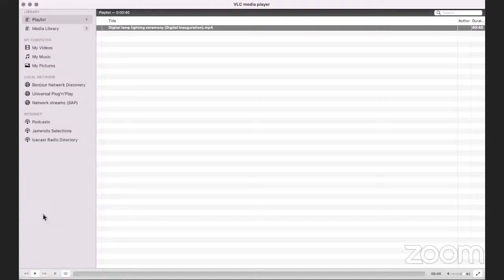25 Apr 23